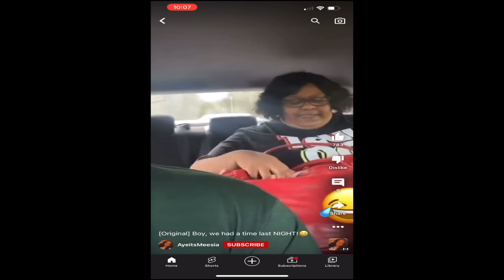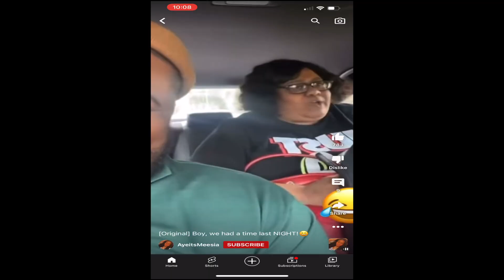VLOG — NEW HAIR WHO DIS?! ITS FINALLY FALL 🍂 , WEDDINGS THINGS, + SUNDAY RESET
Hey Besties, I’ve been so behind on editing ! But better late than never ! Yah GWORL had to get right for the beginning because of the month with a new hairstyle! We had some wedding things & more to attend ! 🖤

♡  WHEN IM AWAY FROM YOUTUBE

Race: African American
Age: 22
Camera: Sony ZV- 1 , IPhone 12 Pro Max